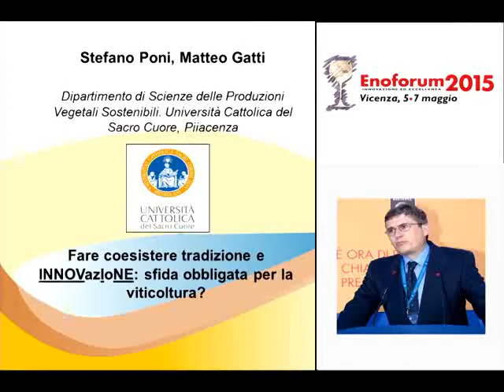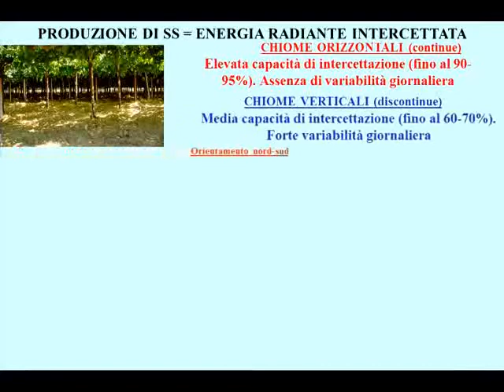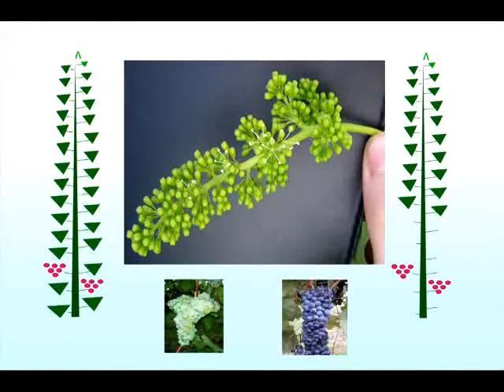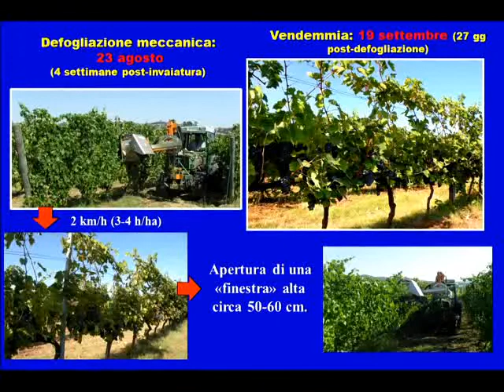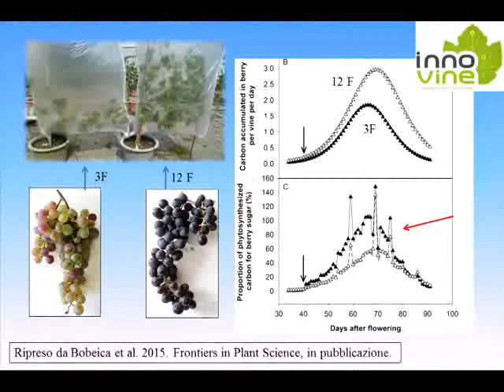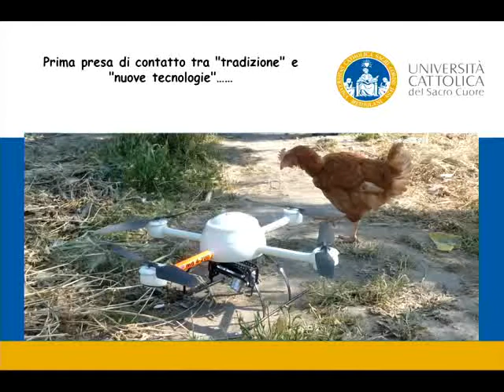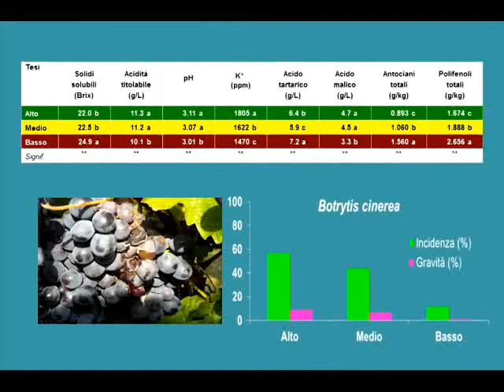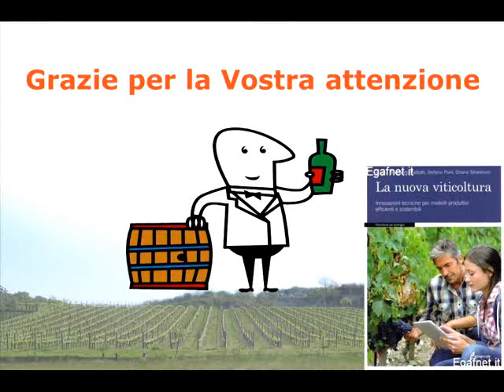Fare coesistere tradizione e innovazione: sfida obbligata per la viticoltura?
Dr. Stefano Poni - Università Cattolica del Sacro Cuore Piacenza